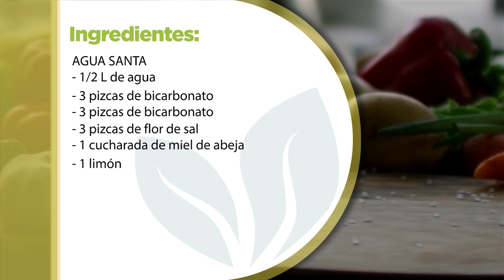AGUA SANTA PARA ALCALINIZAR EL CUERPO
Familia, con esta agua podrá alcalinizar su cuerpo de una forma más efectiva y realmente maravillosa.
Recuerde que si nosotros no nos cuidamos, nadie lo hará por nosotros. 🙏🏻

Facebook: La Casa de Gerónimo